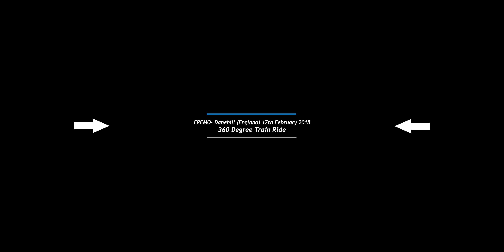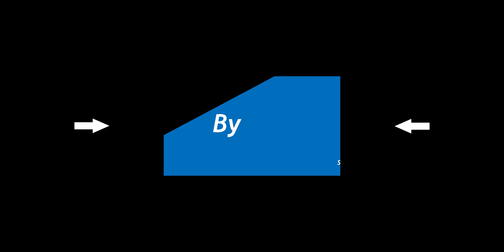FREMO- Danehill (England) 360 Degree Train Ride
Video 34 | April 2018

On 17th February 2018 FREMO held their first ever meeting in the United Kingdom (Danehill) and this 360 degree model train ride video shows the route for a small part of the big HO scale layout constructed. FREMO stands for "Freundeskreis Europäischer Modellbahner" (Friendship of European railway modellers) and is a society dedicated to running large modular layouts with prototypical stock and time tabling. Founded in Germany the society has grown since 1981 spanning many other gauges and countries including the United Kingdom, and if you want to find out more and how to join FREMO look at their website below: